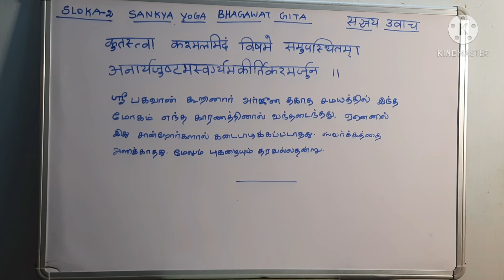Bhaghawatgita Saankyayoga Sloka2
BHAGAWATGITA SLOKAS
SAANKYA YOGA
SLOKA 2